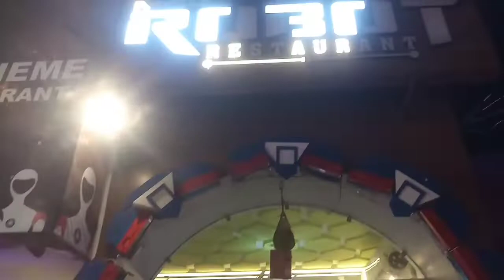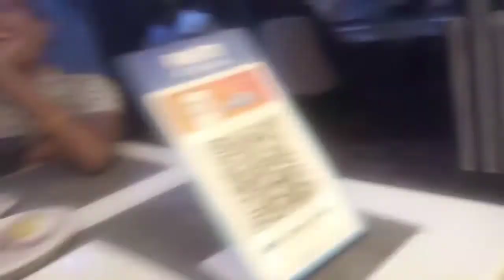supermomashu guntur robot రెస్టారెంటు trending #👍👎💃